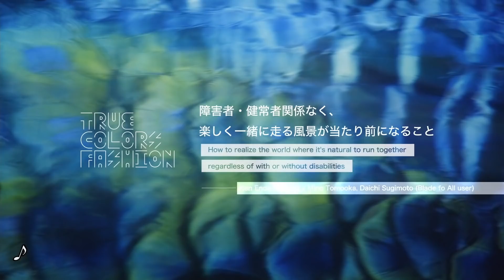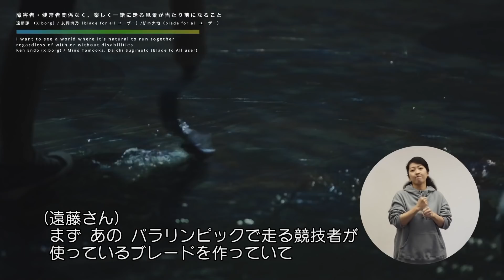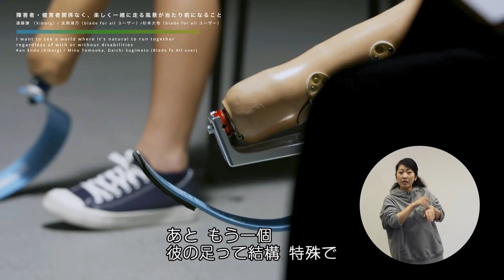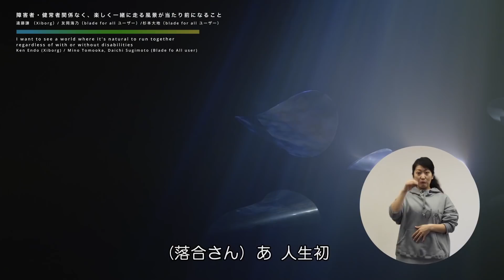”A World Where Everyone Can Run Free”｜落合陽一インタビュー「障害者・健常者関係なく、楽しく一緒に走る風景が当たり前になること」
Interview by Yoichi Ochiai
”A World Where Everyone Can Run Free”
by Ken Endo (Xiborg) / Mino Tomooka, Daichi Sugimoto (Blade for All user)

落合陽一インタビュー06
「障害者・健常者関係なく、楽しく一緒に走る風景が当たり前になること」
出演：友岡 海乃・杉本 大地（Blade for Al lユーザー）/ 遠藤 謙（Xiborg）

ーAbout the Projectー
Ken Endo (Xiborg) / Mino Tomooka, Daichi Sugimoto (Blade For All users) talk about their vision of future generations of all abilities running together.

義足メーカーであるXiborg（サイボーグ）の遠藤 謙が手がけるプロジェクト「Blade for All（ブレードフォーオール）」は、子どもたちが義足でも楽しく公園や学校で走り回れる日常を目指して始まった。ピンク、イエロー、ブルー、グリーン、ブラックのカラフルな5色展開で、自分で装着・交換が可能なようなるべく指導も行なう。パラリンピアンになりたい子どもだけではなく、ジョギングをしたい子でも手にとれるよう、価格と成形方法を工夫して単価を下げた。日常の風景を支える「無印良品」で軽快にキッズランナーが走り抜ける。

ーProfileー
Minno Tomooka 【MODEL】
Minno is a fifth grade elementary school student. She has been wearing a blade on her right foot since she was one year old due to congenital fibula defect.
"Despite my parents' worries, I've been able to get through most things because of my competitive nature. When I was in my second grade, I really wanted to wear boots, so I had an operation to add prosthetic leg against my mom's wishes. In the future, I want to be a designer or a maker of artificial legs. I love fashion, crafts, and badminton. It's been about a year and a half since I challenged myself to use a spring-loaded prosthesis, and now that I can wear it by myself, I am aiming for first place at the field day."

友岡 海乃 【MODEL】
小学校5年生。右足の先天性腓骨欠損で1歳から装具を付けています。両親の心配をよそに負けず嫌いな性格で大概の事は乗り切って来ました。母親の反対を押し切り、ブーツが履きたい一心で小2の時に手術をし義足に変えました。将来はデザイナーか義足を作る人になりたいと思っています。おしゃれ、工作、バドミントンが大好きです。板バネの義足にチャレンジして約1年半、自分で装着出来るようになって運動会で１番を狙います。

Daichi Sugimoto【MODEL】
Daichi is a fourth grade elementary school student. When he was six years old, he had his right leg amputee due to congenital fibula defect, and he began using a prosthetic leg.
Ever since he was a child, he loved to play outside and ran around that he forgot he had the prosthetic leg on.
"I started using Xiborg blades last December, and practice running at the stadium once a month. I also use them in my PE class at school, and I am very happy to be able to run fast. My dream is to become a Paralympian and win a gold medal! I hope I can win it."

杉本 大地【MODEL】
小学4年生。右足の先天性腓骨欠損により、6歳の頃に切断し、義足を使い始めました。
幼いころから外で遊ぶことが大好きで、義足である事を忘れるくらい、元気よく走り回っていました。
昨年12月からXiborgのブレードを使いはじめ、月1でランニングスタジアムで走る練習をしています。学校の体育の授業でも使っていて、速く走れることがとても嬉しいです。
将来の夢はパラリンピアンになって金メダル！取れたらいいな。

Ken Endo【ENGINEER】
Ken Endo is a researcher at Sony Computer Science Laboratories. In 2014, he founded and became the CEO of Xiborg Corporation, where he is also an engineer who develops prosthetic legs (blades) . Xiborg Inc. develops and supports blades for athletes with the goal of beating the 100m Olympic champion.The company also uses its knowledge to develop and promote inexpensive blades for a society where anyone can enjoy sports easily on a daily basis.

遠藤 謙【ENGINEER】
ソニーコンピュータサイエンス研究所リサーチャー。ロボット技術を用いた身体能力の拡張に関する研究に携わる。2014年には株式会社Xiborgを創業、代表取締役に就任。Xiborgではブレードの開発をするエンジニアでもある。株式会社Xiborgは、100m競技オリンピックチャンピオンを打ち負かすことを目標に、義足アスリートの義足（ブレード）開発やサポートを行う。さらにはその知見を生かし誰もがスポーツを手軽にできる社会のために安価なブレード開発やその普及活動も行っている。

Yoichi Ochiai【interviewer】
Yoichi is a media artist who received his Ph.D. in Applied Computer Science from the University of Tokyo’s Graduate School of Interdisciplinary Information. He is an Associate Professor at the University of Tsukuba and Director of the Research and Development Center for Digital Nature. Ochiai is the Principal Investigator of JST CREST xDiversity Project.

落合 陽一【interviewer】
1987年生まれ。東京大学大学院学際情報学府博士課程修了。筑波大学デジタルネイチャー開発研究センター センター長、准教授・JST CREST xDiversityプロジェクト研究代表。「デジタルネイチャー（PLANETS）」、「2030年の世界地図帳（SBクリエイティブ）」など著書多数。「物化する計算機自然と対峙し，質量と映像の間にある憧憬や情念を反芻する」をステートメントに、研究や芸術活動の枠を自由に越境し、探求と表現を継続している。オンラインサロン「落合陽一塾」主宰。

from True Colors FASHION:The Future is Now!
落合陽一 総合ディレクション True Colors FASHION「身体の多様性を未来に放つ　ダイバーシティ・ファッションショー」

主催　日本財団 DIVERSITY IN THE ARTS・一般社団法人ドリフターズインターナショナル

an event of TRUE COLORS FESTIVAL
presented by  THE NIPPON FOUNDATION